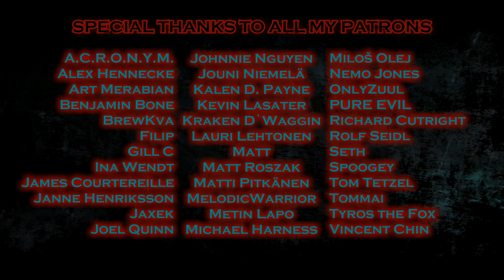Megaraptor - For the Damaged Coda [Metal Version]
Listen and buy this song on Spotify, iTunes and other streaming services